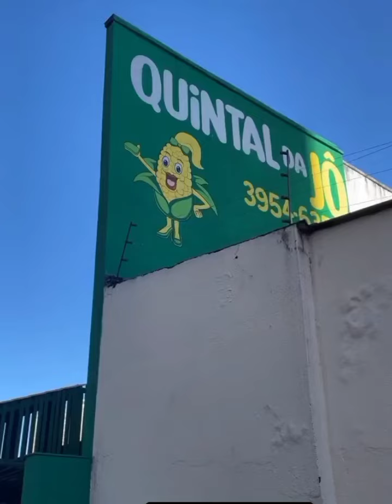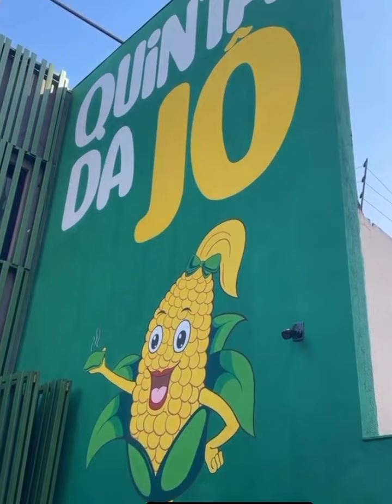Zezé di Camargo . Dona Helena . Camila e Graciele - Curtindo o Domingão 26/03/2023